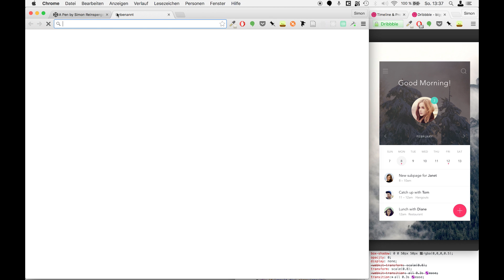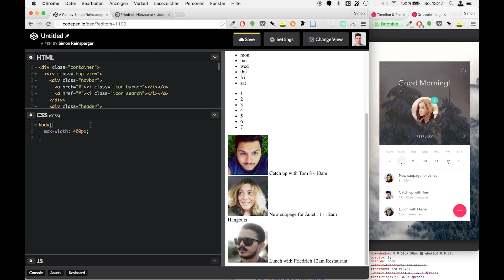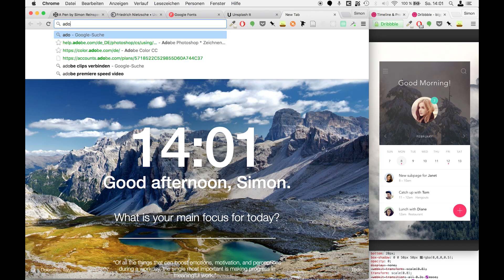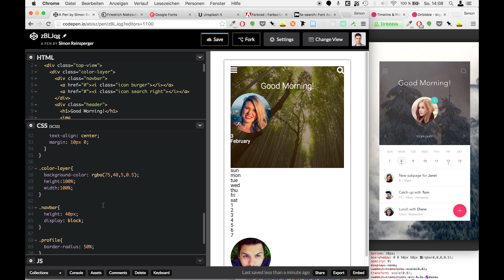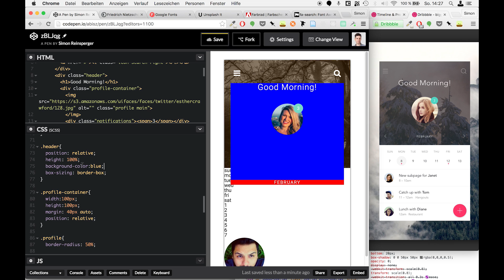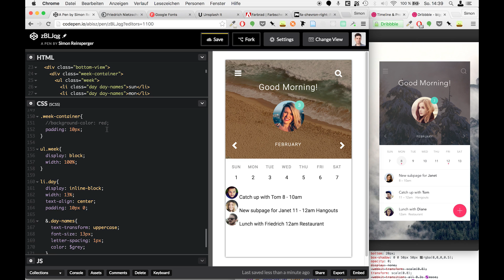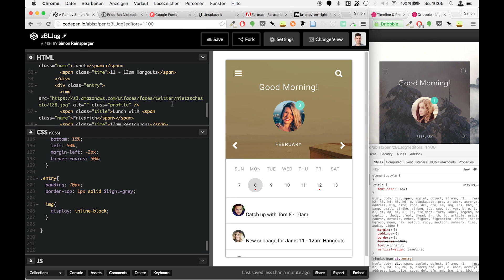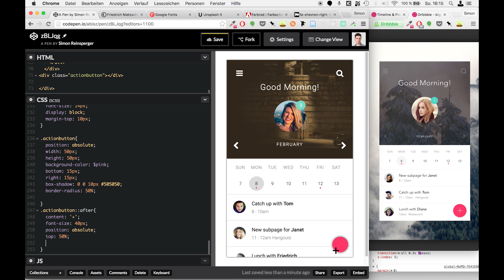CSS Speed Coding: Calendar App UI